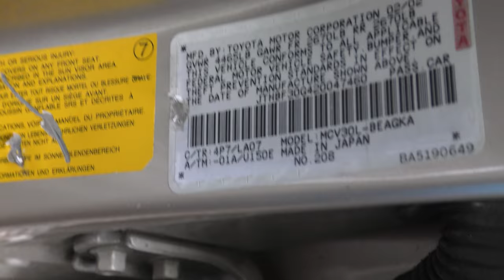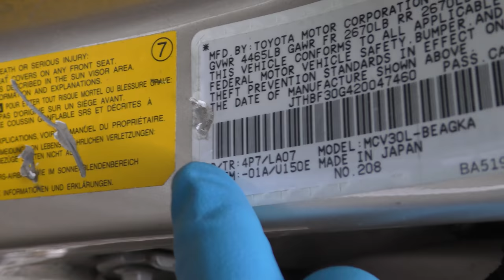Someone Just Vandalized My Car (and I'm Going to Find Out Who)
Car vandalized by a bad person. Someone Just Vandalized My Car (Caught on Camera), DIY and car repair with Scotty Kilmer. How to remove scratches and paint marks from car paint. How to fix car paint. How to make car paint look like new. How to fix a vandalized car. Car paint repair explained. How to fix car trim and make it look new. Car advice. DIY car repair with Scotty Kilmer, an auto mechanic for the last 52  years.

⬇️ Things used in this video:
1. Safegrip Gloves
2. Scratch Out
3. Lithium Trim Serum
4. Micro applicators
5. Common Sense

⬇️Scotty’s Top DIY Tools:
1. Bluetooth Scan Tool
2. Mid-Grade Scan Tool
3. My Fancy (Originally $5,000) Professional Scan Tool
4. Cheap Scan Tool
5. Dash Cam (Every Car Should Have One)
6. Basic Mechanic Tool Set
7. Professional Socket Set
8. Ratcheting Wrench Set
9. No Charging Required Car Jump Starter
10. Battery Pack Car Jump Starter

►Here's our weekly video schedule:
Tuesday: Auto repair video
Wednesday: Viewers car mod show off
Thursday: Viewer Car Question Video AND Live Car Q&A
Friday: Auto repair video
Saturday: Second Live Car Q&A
Sunday: Viewers car show off